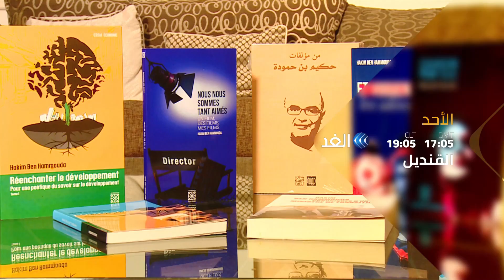برومو برنامج القنديل | وزير المالية التونسي الأسبق.. حكيم بن حمودة